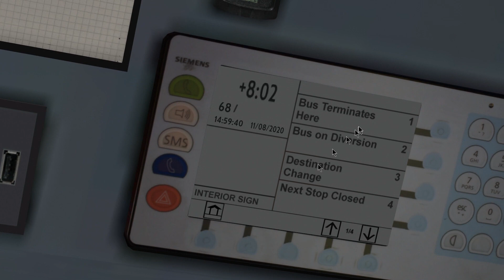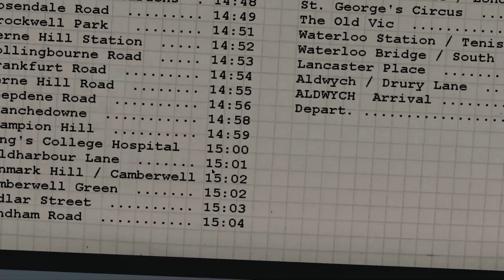Mr Drive drives: Omsi 2 add-on London line 68 from West Norwood to Aldwych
Hello there!
A second tour on London today.  Pure driving this time and no long introductions.

For this video I didn't prepare the route so I drive this line for the first time.  That leads to some wrong turns, I clearly have to find my way.

In my verbal comments I also mixed up the destination and the bus I drive.

The bus I drive is an Evociti, a smaller double-decker bus. Since I'm not really caring which bus I use I almost always mix them up.  At my age you are more interested in the routes.

What's still there is the nice scenery,  the lively surroundings and challenging roads.  This map is a feast to drive!